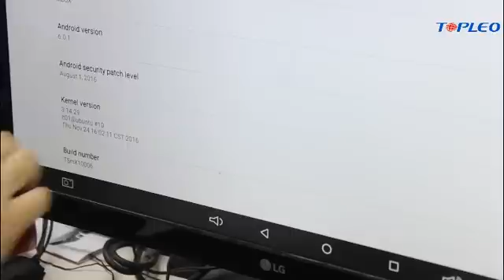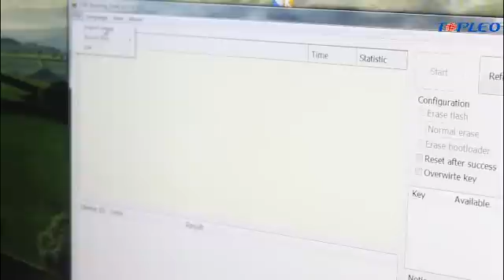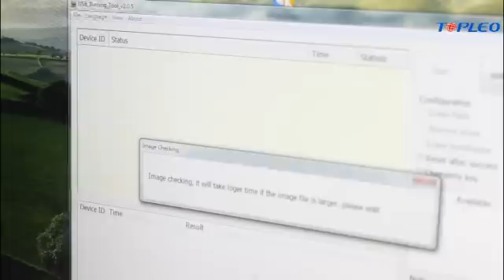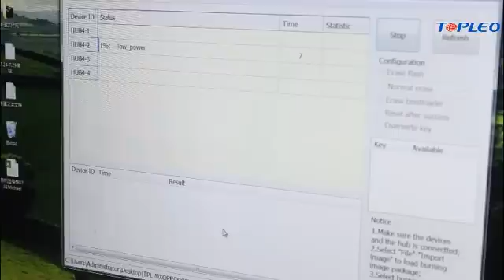How to upgrade firmware android tv box MXQ pro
Topleo provides turnkey solution for your All customization electronic
Specialized on TV BOX OEM/ODM Solution
Topleo manufacturer professional high-tech enterprise with  independent R&D,production lines,marketing,after services department,10000 Square-meter factory,200 workers on production line,can supply the output 400000 devices monthly.